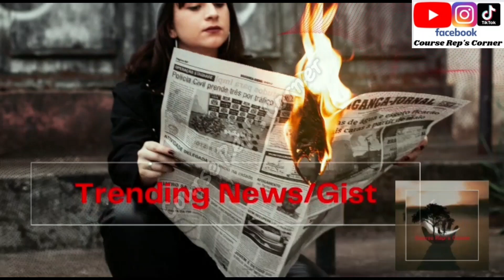RAYMOND DOKPESI'S Passing Is Too PAINFUL To BEAR; Afegbua & Others Affirms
Hi Family 👪,
Good Morning 🌄,

I Will Be Sharing 😊 RAYMOND DOKPESI'S Passing Is Too PAINFUL To BEAR; Afegbua & Others Affirms...